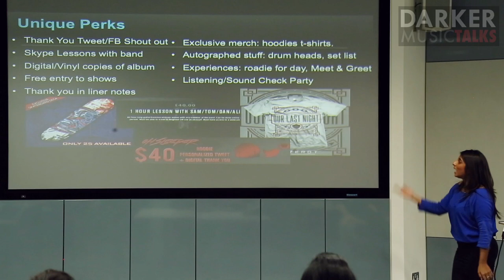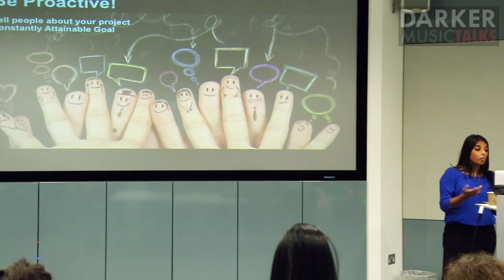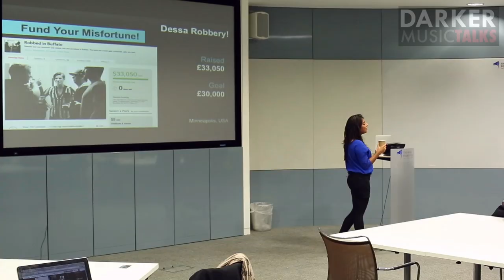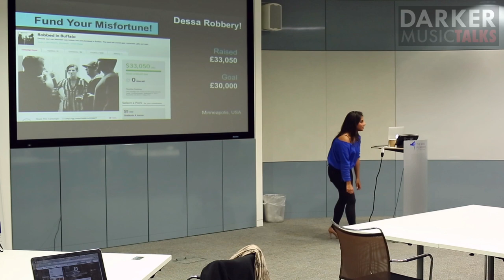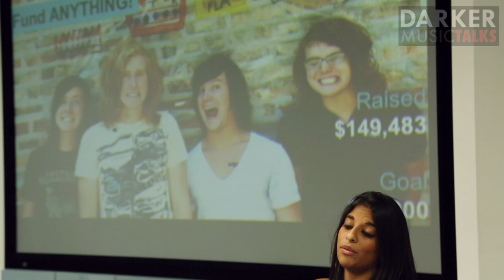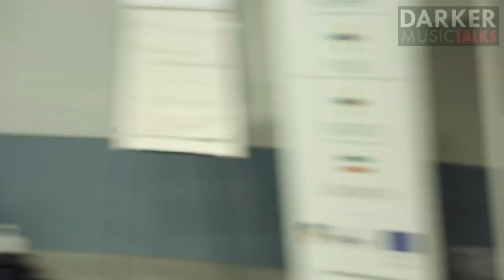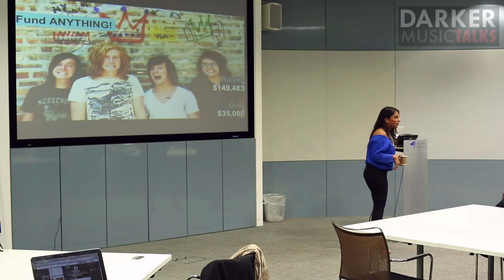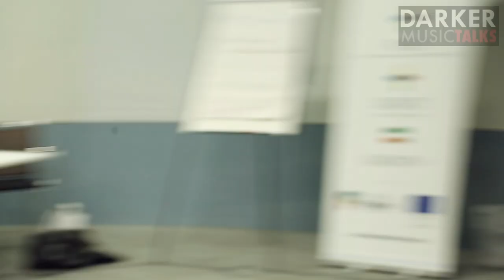Crowdfunding Is Not About Money (Part #2) - Darker Music Talks London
This is the full discussion with Anastasia Emmanuel, head of IndieGoGo UK, where she argued that crowdfunding is about other than just raising money, we discussed why how musicians should approach it, case studies that worked and why the future of crowdfunding is bright.